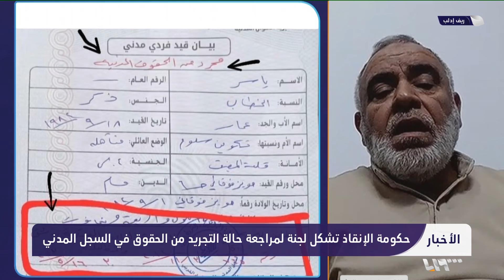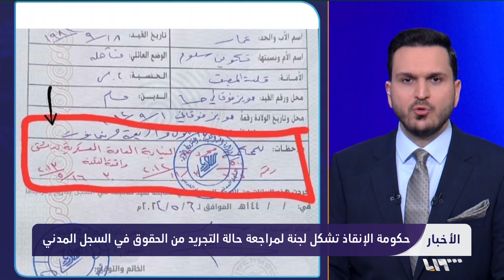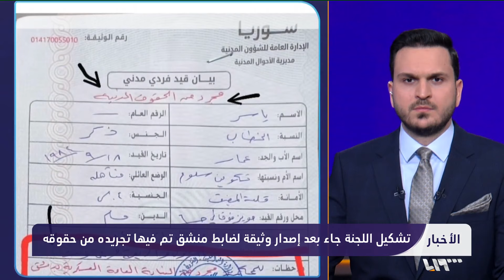حكومة الإنقاذ تبرر إصدار بيان قيد جرد صاحبه من الحقوق المدنية والعسكرية